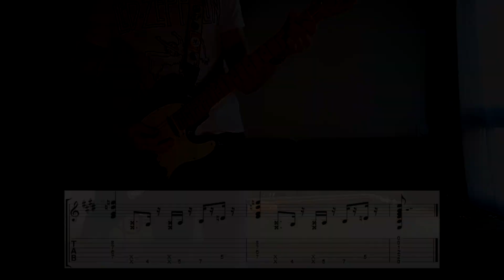Popa Chubby - Real Thing Guitar cover with tabs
Setup :
- Fender American Standard Telecaster
- Blackstar HT Dual
- Dunlop Cry Baby
- Boss CS-3